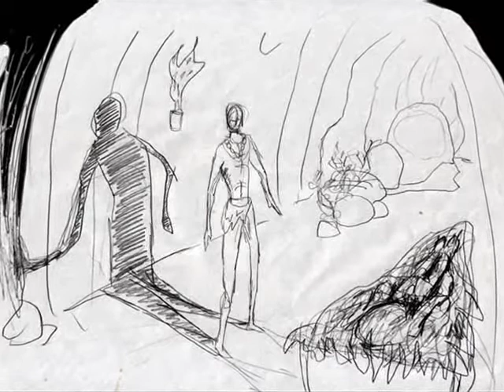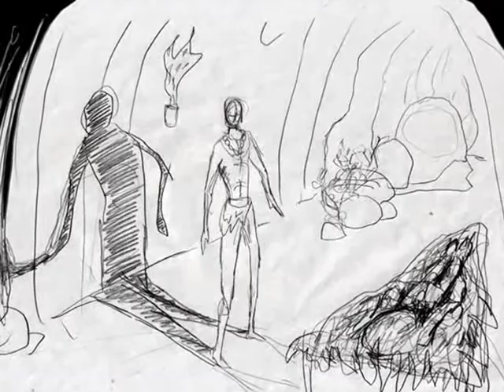Damjan od Resnika - Poznanja (instrumental)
Instrumentalna verzija svima nam drage pesme.

Svirali i snimali:

Damjan Pavlica - gitara, gusle;
Boris Tasev (SARS) - harmonika;
Nenad Đorđević (SARS) - klarinet;
Tihomir Hinić (SARS) - tarabuka;
Todor Rosić - konga, didžiridu;
Uros Pejčić - gusle;

Muzička podloga Damjanova, melodije su delo njihovih svirača.
Ilustracije: Uroš Pejčić (osim jedne Joksine i dve Damjanove);

Snimljeno u Resničkoj Laboratoriji Zvuka 2010.